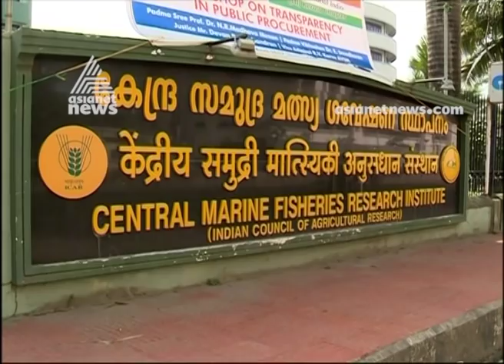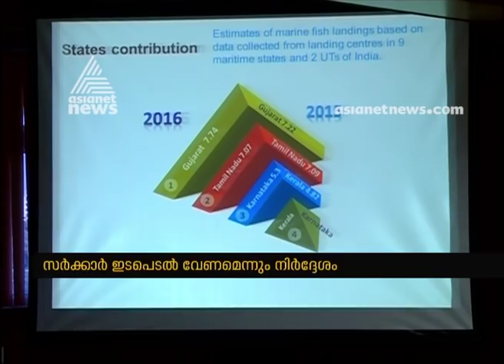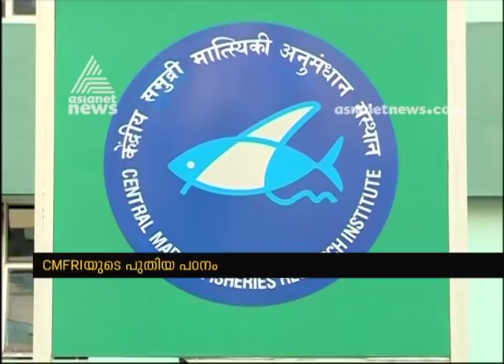CMFRI study says Financial practices in Kerala's fisheries sector are unhealthy